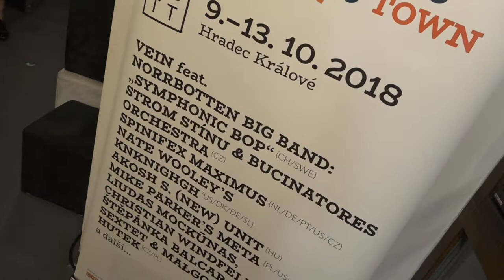Jazz Goes to Town 2018